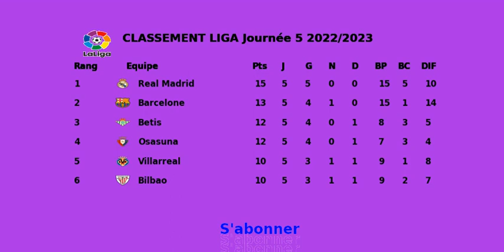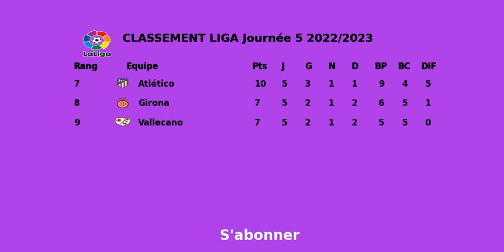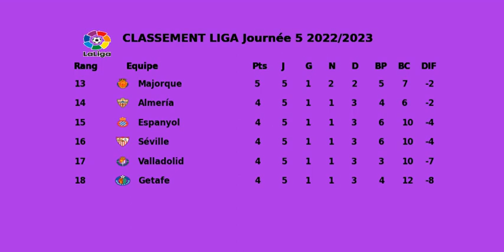CLASSEMENT LIGA Journée 5 2022 2023